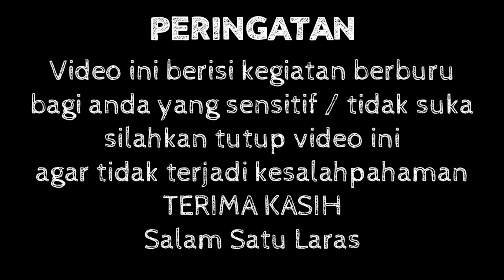Berburu bajing, spot yg bikin leher patah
Hallo teman" semua, semoga dalam keadaan sehat & tak kurang suatu apapun.spot ini dulunya tidak dibolehin para pemburu menembaki bajing oleh warga,tapi lama kelamaan populasi bajing makin banyak & wargapun mulai panik karena buah"an mereka tidak ada yang selamat dari serangan bajing..spot kali ini sangat sulit bagi saya untuk membidik bajing diatas kepala/diarah jarum jam12 berdiri tanpa sandaran..hunting kali ini saya duet bersama poyet dar gombes...